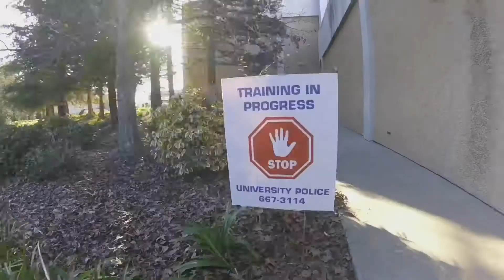Bailout Training at CSU Stanislaus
Turlock Firefighters out at Stanislaus State conducting training on Firefighter bailouts.